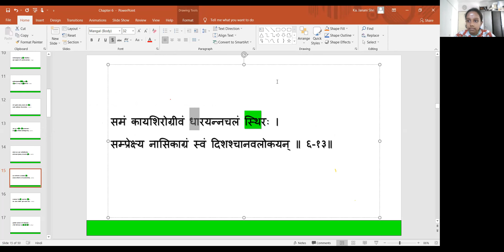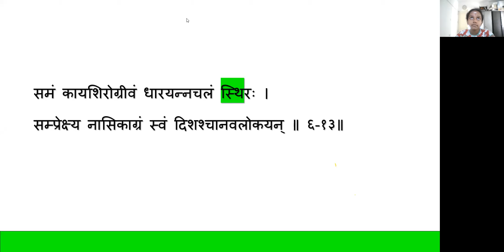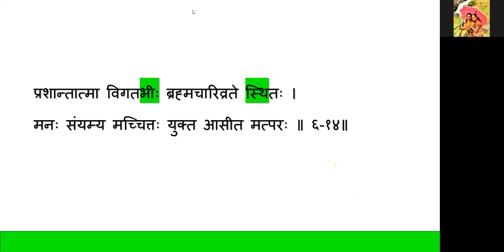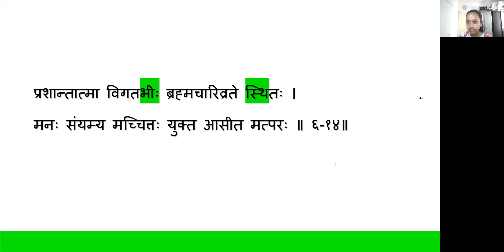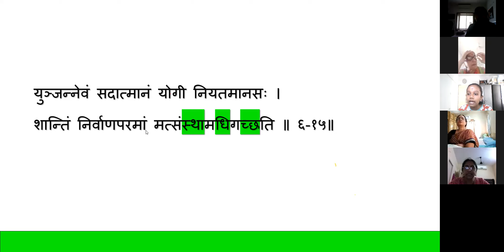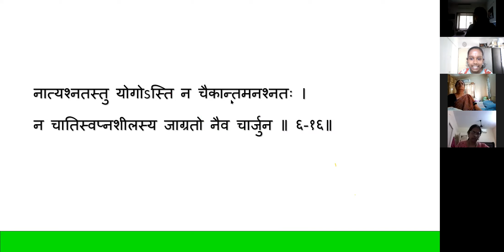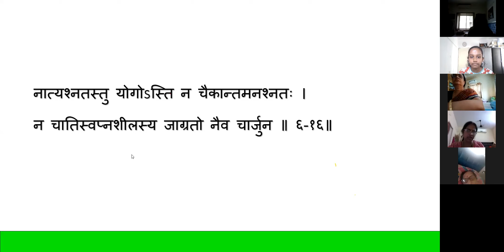Shrimad Bhagavad Gita - Chapter 6 - Shloka 13 to 16